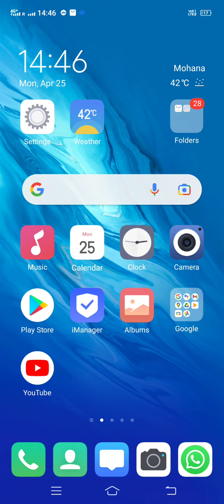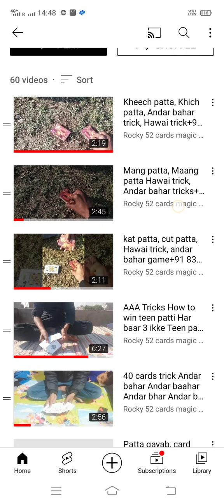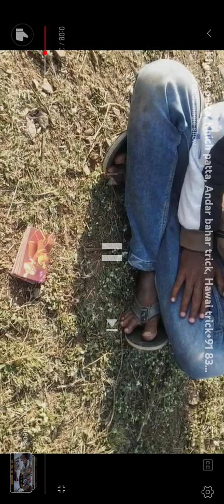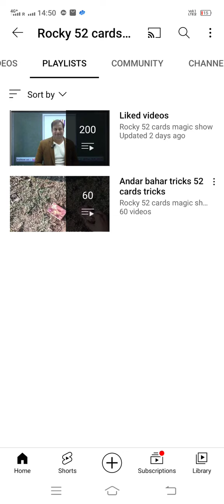Demo andar bahar game tricks/ teen patti game/ how to search my channel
इस वीडियो को दिखाना सिर्फ आप लोगों का मनोरंजन है और इसका जुआ से कोई सम्बन्ध नहीं है जुआ न खेलें और न खेलने दें

Gambling is a crime 😭